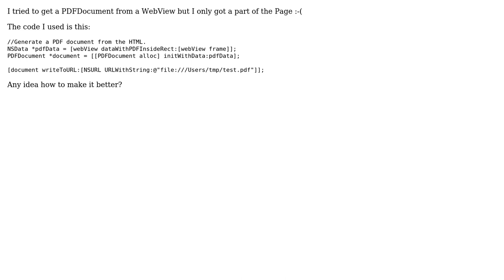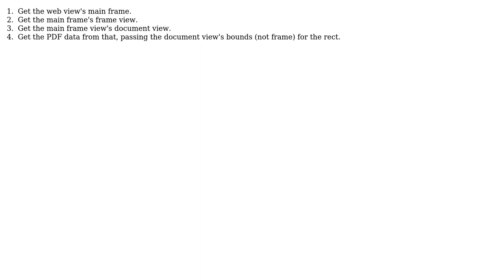WebView to PDFDocument (2 Solutions!!)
WebView to PDFDocument

With thanks & praise to God, and with thanks to the many people who have made this project possible! | Content (except music & images) licensed under CC BY-SA | Music | Images & others | With thanks to user Ramaraj T user Peter Hosey user Andreas Prang and the Stack Exchange Network Trademarks are property of their respective owners. You are responsible for your own actions.